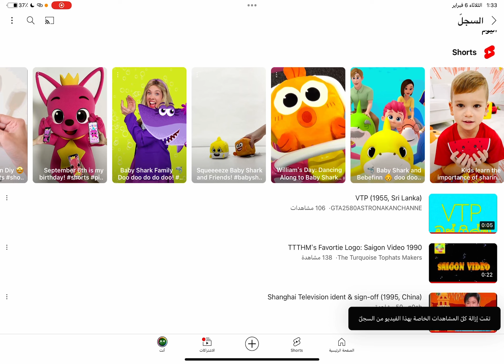STOPELSAGATEVIDEOS It So Rage